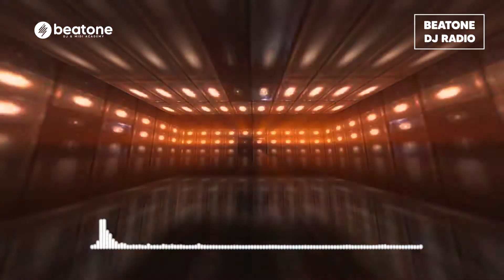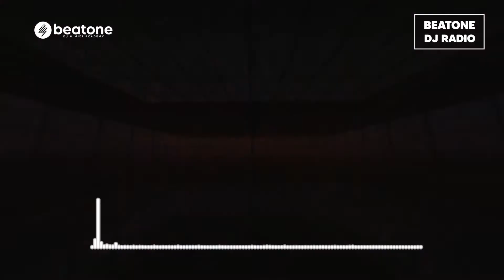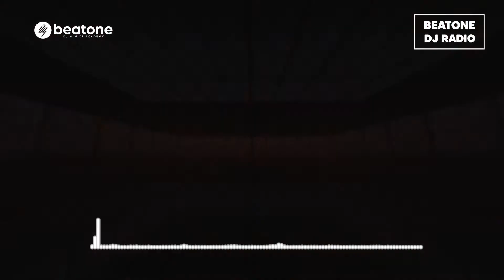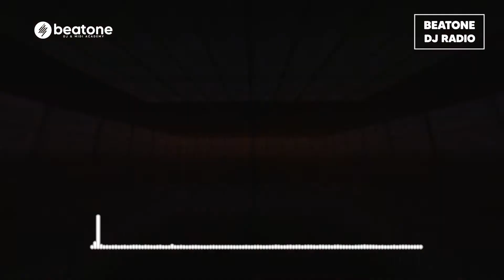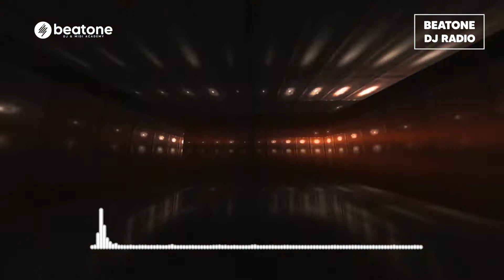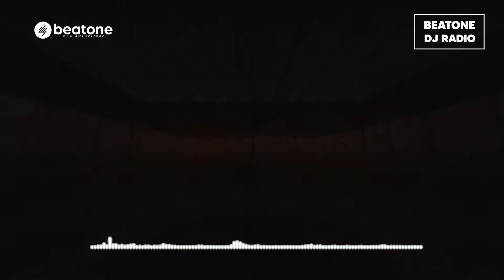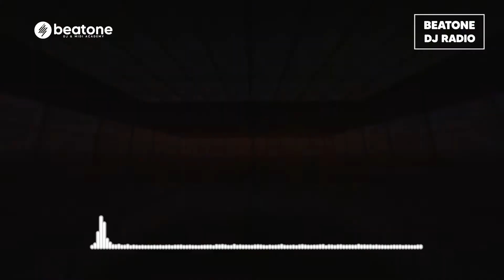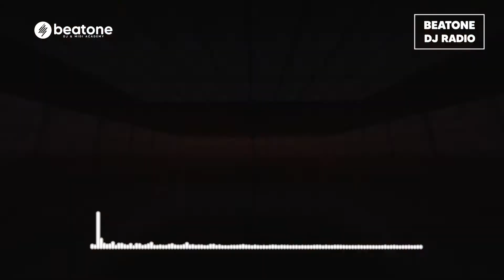[Mix Radio] DJ Viper (Club/House)